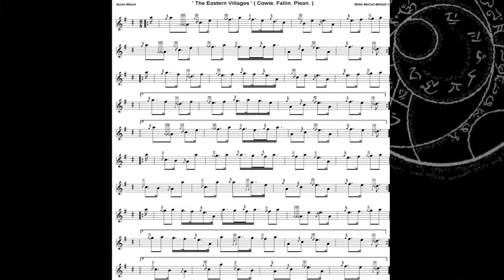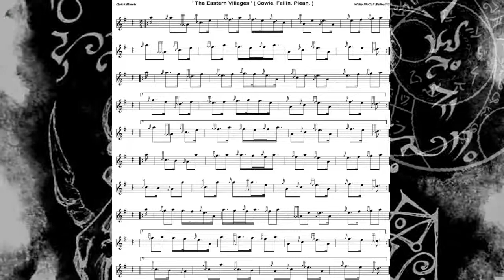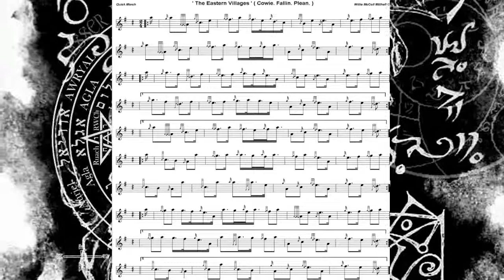The Eastern Villages